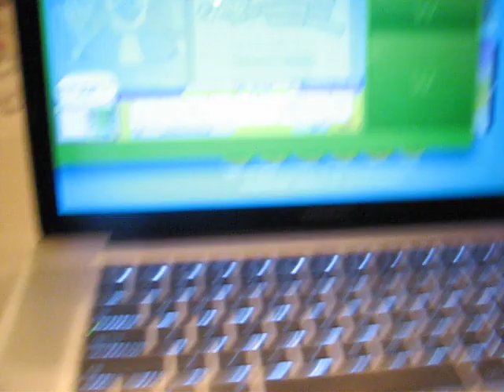Adopting my pumpkin puppy, Candy Corn!!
omg shes so cute!